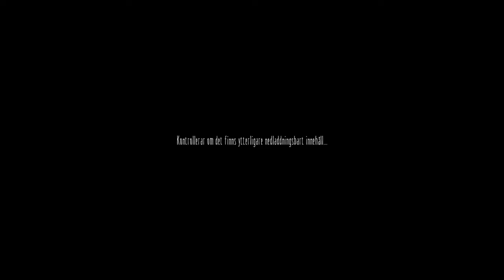Yeah Boy!, Spelar Little Nigthmares #1.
All music 🎶 = Moringen stroll made of audio studio i think 🤔 how you say it.